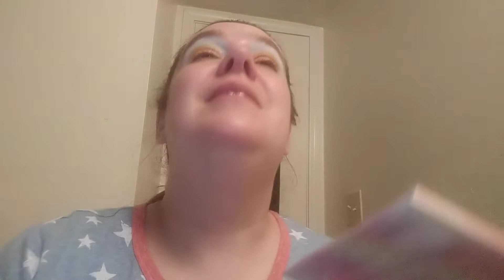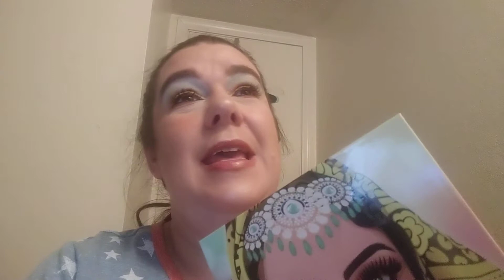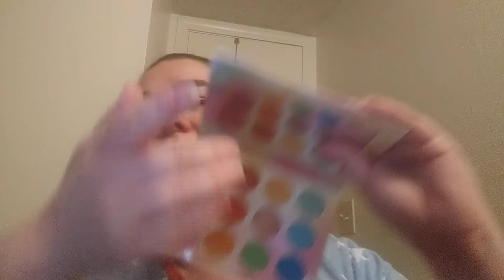Blush Tribe's Pastel Tribe pallet| First Impressions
I received the Pastel Tribe pallet a couple months ago. Sorry it took so long to finally do a video of it. I'm not happy with the outcome but the shadows weren't at fault. Watch on if you want to know my final opinion.